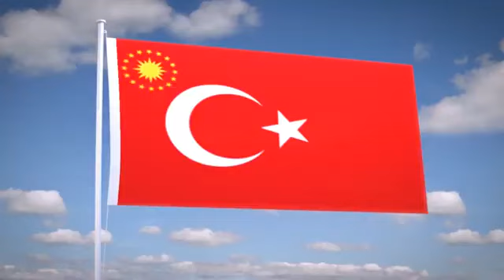WAR DEG DEG AH" Dagaal Qasaare Geystay oo Dhexmary Labo beelod oo wada Dagaa Shabeellada Hoose